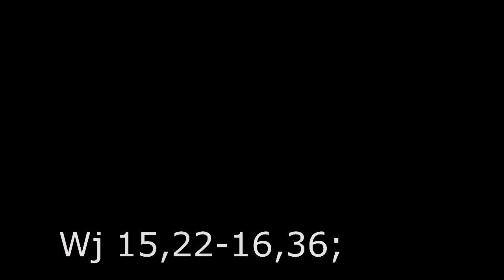Dzień 18. Księga Wyjścia 15,22-16,36; Wj 17-18.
15 X 2018

Dzisiaj poznajemy dalszą część historii wyjścia z niewoli Egipskiej. 🔜🆓
Izraelici są prowadzeni przez Mojżesza z Aaronem, a nad nimi czuwa z kolei wszechmocny Bóg - zatem mają najlepszą na świecie opiekę.🆒

A jak zachowują się Izraelici?
Czy wiedzą, jak bardzo Pan ich strzeże?

🕊 "Cała społeczność Izraela szemrała na pustyni przeciwko Mojżeszowi i Aaronowi. Izraelici narzekali: „Oby dane nam było umrzeć, zgodnie ze zrządzeniem PANA, w Egipcie, siedząc nad garnkiem mięsa, jedząc chleb do sytości! Wy zaś wywiedliście nas na pustkowie, by całe to zgromadzenie zamorzyć głodem." " 🕊

Narzekanie. Znamy to, prawda?🆘
Izraelici nie tylko nie dostrzegają Bożej opieki nad nimi, ale wydają się wręcz nie chcieć wyrwania z niewoli - mówią wprost, że woleliby zginąć tam w Egipcie niż dalej iść.

Często wydaje nam się, że podejmujemy wystarczające kroki, aby dać się wyprowadzić z naszej niewoli Egipskiej.
❔Czy naprawdę wykonuję konkretną pracę, aby się wyzwolić❔

🕊 "Wówczas PAN rzekł do Mojżesza: „Oto Ja spuszczę na was chleb z nieba, jak deszcz. Każdego dnia lud wyjdzie, aby zebrać, ile mu potrzeba na dany dzień. Wystawię go na próbę, by przekonać się, czy będzie postępował według mojego prawa, czy też nie." "

Pan troszczy się o swój głodny lud i zsyła im pokarm. 🥣
Nie podaje go jednak na tacy - zmusza każdego człowieka do konkretnej i bardzo prostej pracy na miarę jego możliwości - musi sam zebrać dla siebie pożywienie, ale uwaga, tylko tyle, ile mu jest na dany dzień potrzebne.

A my bardzo często jesteśmy zachłanni - w miarę jak otrzymujemy dary, chcemy ich więcej i więcej; zupełnie jak Izraelici, którzy mimo polecenia Pana, biorą więcej niż potrzebują. 🙋

Tymczasem Pan wystawia nas na próbę, bo chce, byśmy Mu zaufali.
💜 Że On wie, ile nam potrzeba.
💙 Że tyle właśnie otrzymamy.
💚 Że to, co jest w nas, wystarczy.
💛 Że Jest.

Dziękuję Ci, Panie, za to, co mi dajesz.
Ty wiesz najlepiej, ile i czego mi naprawdę potrzeba.

Przyjmuję dziś Twoje dary, a Ty weź w zamian mnie całego, abym dał Ci się prowadzić tak, jak Ty tego chcesz, a nie według mojego uznania.

Amen. 🙏